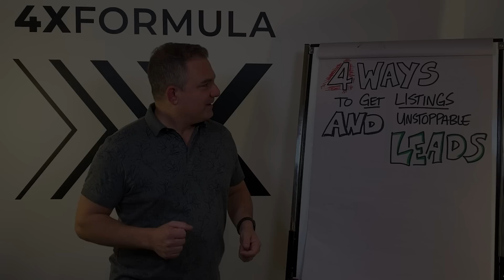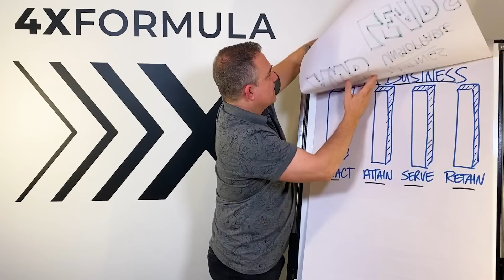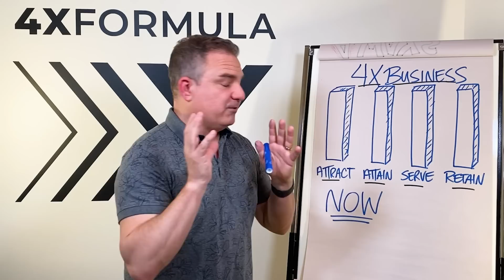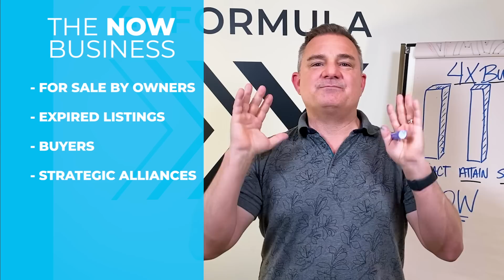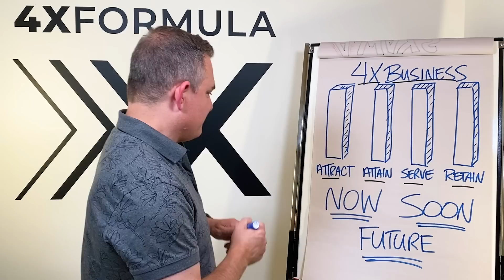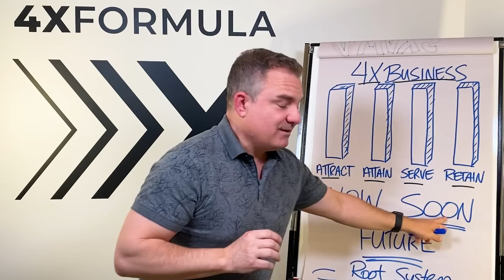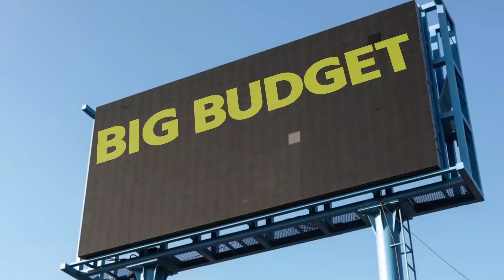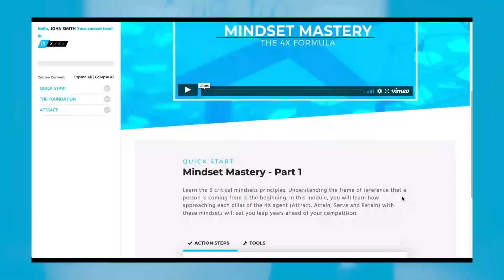NEW AGENTS! 4 ways to GET LISTINGS + Unstoppable LEADS! What THEY taught me was wrong!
☑ Get Your FREE BOOK  - The Quick Commission Blueprint

StayHome Withme and Learn. REALTORS, Brokers, Agents GET LISTINGS, and LEADS consistently with the 4X formula system.
The competition can be hard in the real estate business. What are the secrets to success? Is there a way to know how to get leads and listings without cold calling, or door knocking or Buying internet leads or relying on being a social media superstar? If you're wondering how new real estate agents who have been trained on the 4X Formula system, get clients, I made this video for you. I reveal the 4 secrets that I teach in my course!

Hi,
I'm Kelly Johnston, founder of the 4X FORMULA. I created an online real estate training program for new realtors (and not so new!) and this is where I reveal the secrets as to how to build the DREAM BUSINESS. This program is not only for a new realtor getting started, it is made for every real estate agent seeking for ways and strategies to grow their business. In this series of video training, I'm going to teach you how to turn your real estate business into a profitable, consistent and solid, business! A business that feeds itself!!

I have supported my family and made a great living in Real Estate since 1997. I have been through a lot of cycles and seen a lot of World Calamities happen and now as we are in this Coronavirus Crisis right now.  Now is the time, to turn to proper training so that you don't become a statistic in 2 years...You need to make money fast and get momentum going right away...I can help you!

I am still a licensed Real Estate Agent...this is not theory. Its what I do to earn over $500,000 per year!! I want you to earn that too! You can...

If you join my real estate agent membership program for only $67/m, I’m going to reveal to you the real estate secrets to success such as :

How to Get Listings Fast
How to make $200,000 with only 10 Listings  (results may vary)
How to Win the Listing Meeting every time on your terms without cutting commission and listing an overpriced home.
How to get a never-ending flow of clients in real estate
How to get leads in real estate whenever you need to
How to create a pipeline of leads coming in all the time...
How to start and set up your business properly as a 4X Agent
How to utilize tools and systems to amplify your efforts or as we like to say 4X your efforts.
Real Estate advice and tips
Real Estate and Success Mindset Tips
How to become a Neighborhood Specialist
How to build a solid Reputation Quickly
How to do successful open houses
How to Goal Set for Real Estate with tools to help you track

This is the most COMPLETE Real Estate Training Course for new Agents that is affordable for everyone.

Join me while it is still only $67/m.  Stop anytime.  No obligation. Over 10 hours of video content inside the members area with Tools and Strategies that I use to earn over $500,000 per year!